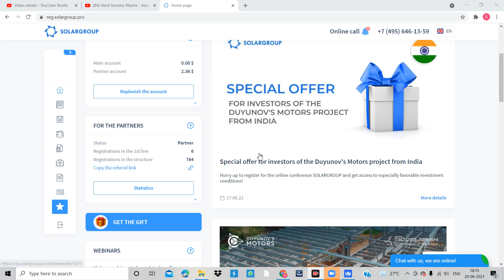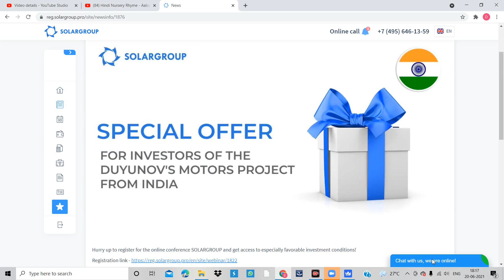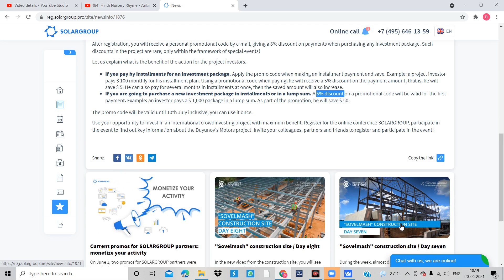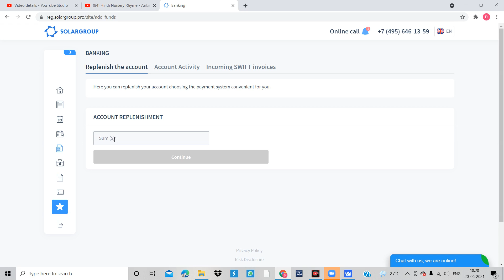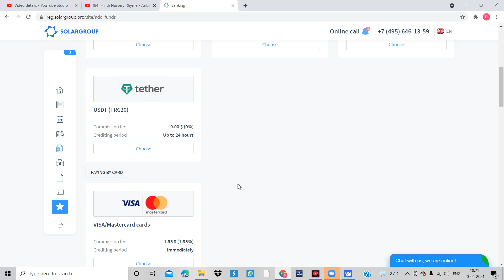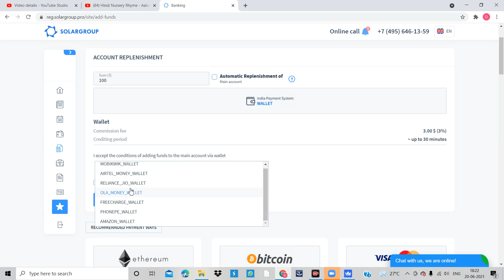SOLARGROUP, 5% छूट पाएं, Register in Online Conference, 26 June 2021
Book your package, because solargroup going to next stage, company would be close big packages or reduce installment's. company will be keeps only yearly installment's.
(अपने पैकेज को बुक करें, क्योंकि सोलरग्रुप अगले चरण में जा रहा है, कंपनी बड़े पैकेज बंद कर देगी या किस्त कम कर देगी।  कंपनी केवल वार्षिक किस्त ही रखेगी।)

*दोस्तों अत्याधुनिक गुणों से भरा यह तकनीक सोलर ग्रुप (SolarGroup)*
क्या आपने *एप्पल, गूगल, अलीबाबा, फेसबुक कंपनी का शेअर लिये थे, अगर आपने लिये होंगे तो आप के पास लाखों में, करोड़ में income होगी*

*इस प्रोजेक्ट में अपना शेअर लेने के लिये आप इस लिंक से अपना registation करिये,और अपना भविष्य सुरक्षित करिये नहीं तो बाद में अफसोस रहेगा आपको👍🏻*

 Minimum investment
👉 *100$*

Maximum investment
👉 *100000*

$  Pack    Qty(1t)  Qty(10s)    Qty(15s,to 30s)

*Aapka*
*Dev Sharan(Expert Rank)*
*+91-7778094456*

*अगर आप इस प्रोजेक्ट को किसी को भी रेफर करते तो आपको बहुत बोनस मिलेगा, उसे आप आपके नीचे कोई शेअर लेता है  तो जो इनकम आपको होगा उसे अभी के अभी निकाल सकते हैं, upline, downline को दे करके केश (पैसा) ले सकते हैं*

1st Rank *Clint*
Rank *Partner*
Rank *Specialist*
Status *Master*
Status *Expert*
Status *Professional*

 *Income*
1 Leval income 16%
2 Leval income 7%
3 Leval income 5%
4 Leval income 4%
5 Leval income 3%
6 Leval income 1%
7,8,9 Leval income 0.5%
20full Leval income 0.3%

*Profit*
15% from 1st level partner investment
7% from 2nd level partner investment
5% from 3rd level partner investment
3% from 4th level partner investment
2% from 5th level partner investment
1% from 6th level partner  investment